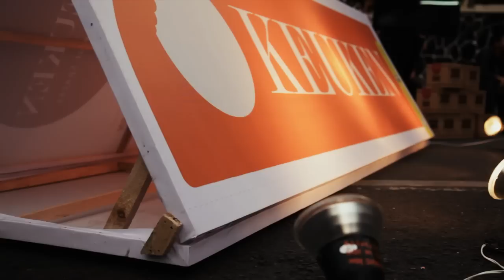a Day at Keuken (Unofficial Video)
Videograph by Febian Nurrahman Saktinegara

shot with Canon 5D Mark II, Canon 24-105mm F4L lens and Singh-Ray Vari ND filter, all handheld.

Special thanks to Muhamad Ramdan & Danna Rasyad